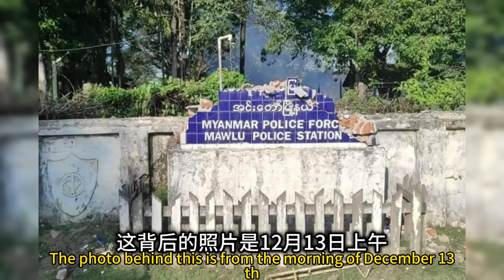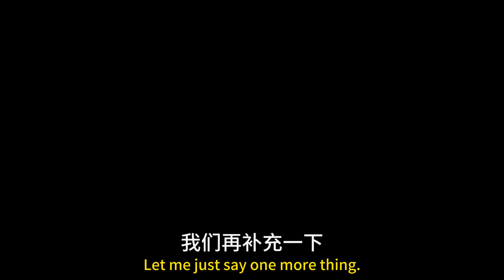12月15日同盟军及联军战况▏仰光雪碧达区市政厅被袭击▏在过去的45天里敏昂莱武装已有137个据点被若开AA军控制▏军心溃散兵力枯竭！敏昂莱武装开始将监禁中的逃兵送往前线？【缅甸战况第251集】